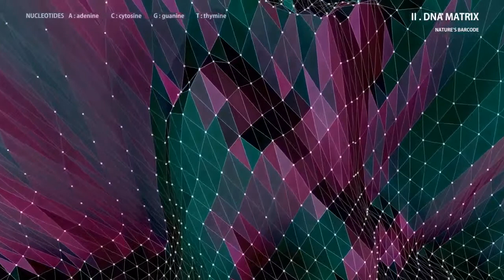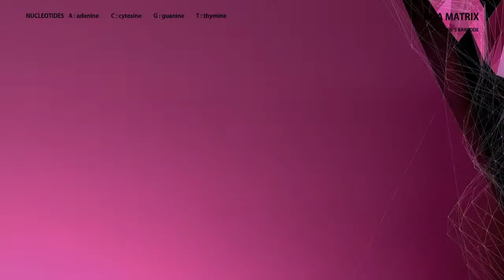Digital Specimen - Ceiba Pentandra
Plant species Ceiba Pentandra is coded into a digital specimen that can be shared and played inside a game landscape.